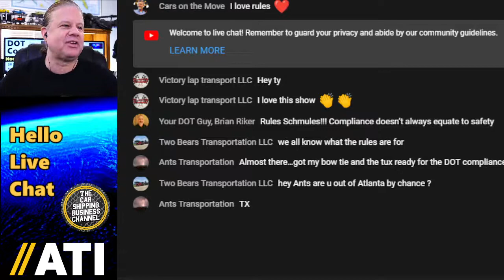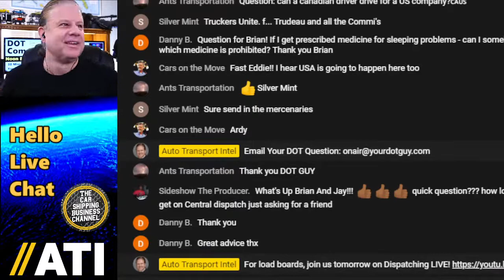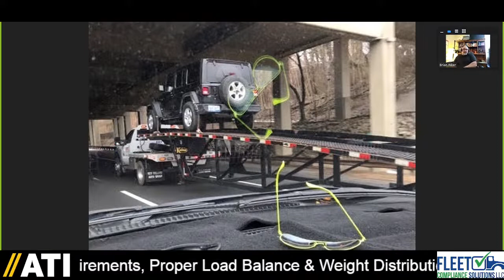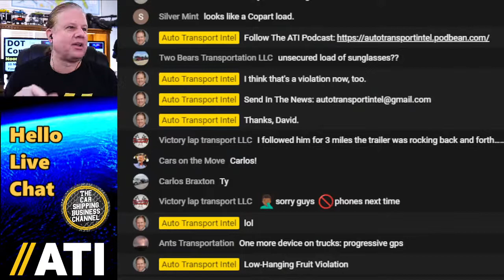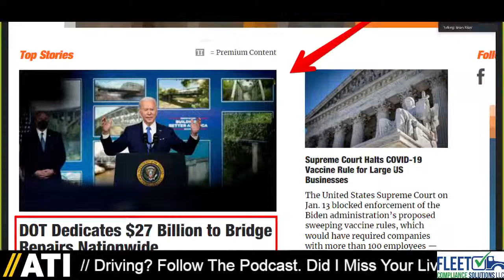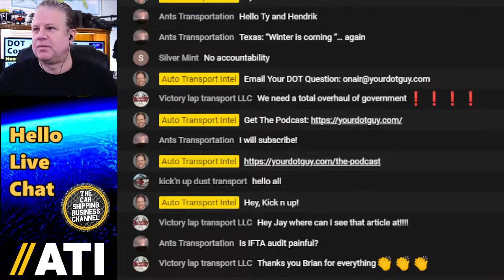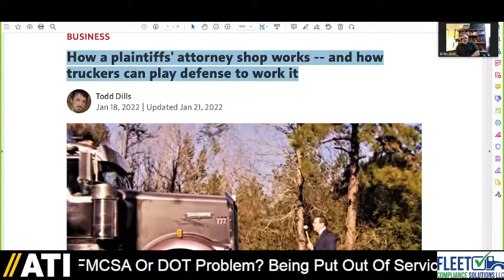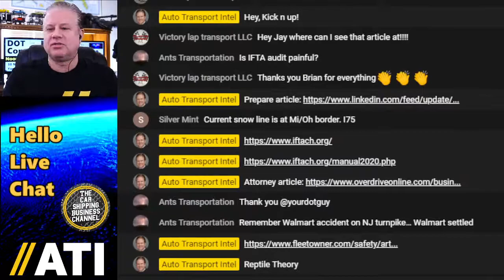Get Highly Regulated Trucking Business Commercial Motor Carrier Advice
0:00 ATI DOT Compliance Show 55. Highly Regulated Trucking Business & Motor Carrier Advice.
1:40 Brian Riker, YourDOTGuy, FMCSA regulations/DOT expert, news, questions, and answers.
6:40 Can a Canadian driver drive for a US company?
7:45 If I get prescribed medicine for sleeping problems, can I get in trouble with DOT?
13:25 How We Doin? Don't be the Flip Of The Week! Proper weight distribution on the trailer.
18:30 UCR Fees to Decline by 27% in 2023. Brian explains the reason why.
20:50 Diesel Reaches Highest Cost Since 2014. Too bad car haulers don't get fuel surcharges.
22:45 Usage-based insurance for owner-operators and small fleets. How does that work?
24:22 Broken Lights Top Violation For North American Truckers. (Low-hanging DOT fruit).
25:50 Ty and Hendrik live with Luis from Orlando at America's Auto Auction - Atlanta.
31:45 DOT Dedicates $27 Billion To Bridge Repairs Nationwide.
35:05 Will truckers ever get more parking and better bathrooms?
35:50 On The Road With Your D.O.T. Guy Brian Riker podcast
38:00 How To Prepare For A Dot Audit article link
42:40 High Mount Overhang. (An old forum thread, but still just as confusing as ever).
45:30 Is an IFTA audit painful? Get your IFTA Manuals
48:20 How a plaintiffs' attorney show works... Overdrive article
52:50 Driving Fleet Profitability: Carrier's Guide PDF. Do you read through these?
55:00 Thank You, Brian Riker, YourDOTGuy. Stay DOT compliant and we'll see you all next week!

DON'T GUESS! FIND A CAT SCALE AND MEASURE THE WEIGHT ON YOUR AXLES.

COMPILATION OF EXISTING STATE TRUCK SIZE AND WEIGHT LIMIT LAWS

INTERNATIONAL FUEL TAX ASSOCIATION, INC. WEBSITE INFORMATION

FMCSA ELD FINAL REMINDER: REPLACE OR UPGRADE 3G-RELIANT ELECTRONIC LOGGING DEVICES

ENTRY-LEVEL DRIVER TRAINING RULE (ELDT) GOES INTO EFFECT FEBRUARY 2022

FROM THE OEM: WEDGE AUTO TRANSPORT TRAILERS ARE WANTED IN CAR DELIVERY

Stay DOT Compliant With YourDOTGuy, Brian Riker, Expert Motor Carrier Advice.

WHAT TOPICS DOES DOT COMPLIANCE COVER?
CSA (Compliance, Safety, Accountability), Insurance, Medical Qualifications, Truck and Trailer, Permits, License Plates, GVWR / GCWR, Driver License, Hours of Service Limits, Personal Use of Your Truck, Weigh Stations, Federal Laws, Safety Regulations, State Laws, Recordkeeping, Road Taxes, and more!

DOT COMPLIANCE Is Essential For Every MOTOR CARRIER Fleet, Every Owner Operator, And Every TRUCK DRIVER - But When You Consider The Vast Landscape Of FMCSA REGULATIONS, Regarding: CDL, GVWR, MC Authority, ELD, IRP, IFTA, UCR, Insurance Requirements, Safety Audits, Hours Of Service, and Drug & Alcohol Testing (Plus Running A Business!), Things Get Complicated Fast.

✅ CSA is FMCSA's data-driven safety compliance and enforcement program.

✅ FMCSA Drug & Alcohol Clearinghouse is a mandatory database for truck drivers, employers and service agents.

⭐ DON'T BE THE NEXT FLIP OF THE WEEK! Tune in every other Wednesday to Auto Transport Intel at 12pm CST for DOT Compliance Expert Advice.

Cars On The Move connects OEMs, Dealers, and Auctions to Carriers. Get signed up for a Free First Talk with Ty and join the ATI community

Thanks for making ATI an awesome community!

- Jay, Founder
ATI